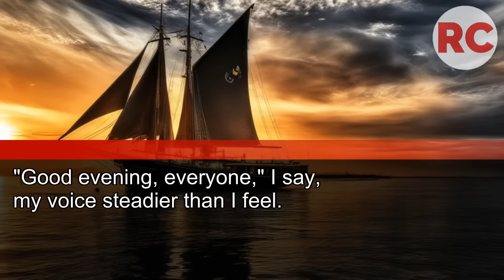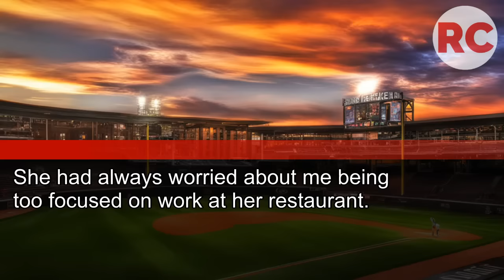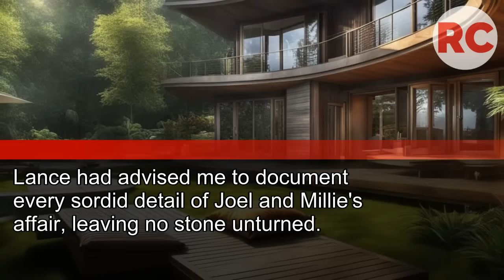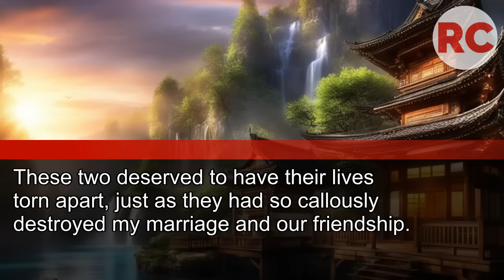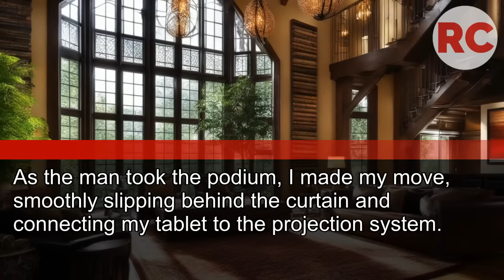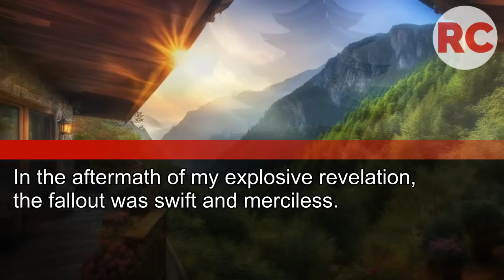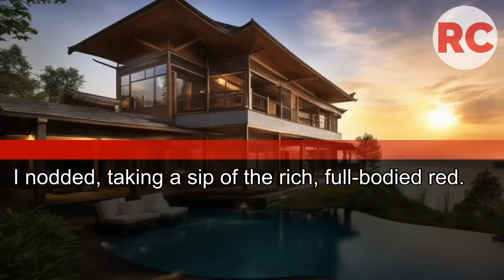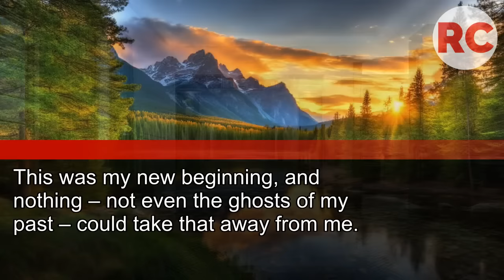My Best Friend Used My Trust to Steal My Husband... "Sometimes Love Just Happens," She Said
I Crushed Her Illusions Publicly...